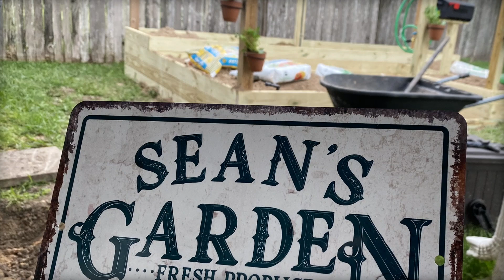Sean Does DIY Introduction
Hi there, my name is Sean and I'm an avid DIYer. After retiring with 27 years in the Air Force, as first an aircraft mechanic then a public affairs broadcaster, I wanted to put my woodworking hobbyest and video production skills to good use. I am by no means an expert woodworker, but I love trying new things and using my imagination to see what I can create. I have a lot of ideas for projects I want to build as I go through remodeling my house and I'd thought I share what I come up with. I hope that I can help others find the passion I have for building and just doing things myself.

So let's build a community where we can all learn from each other and have fun creating things!